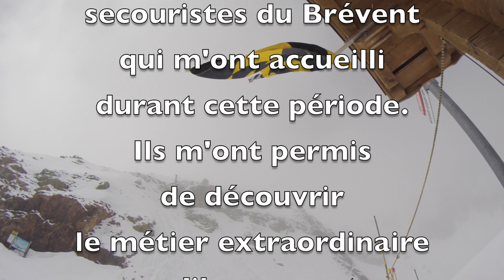Pisteur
Le métier de pisteur vu , filmé et monté par Alex mon super filleul !